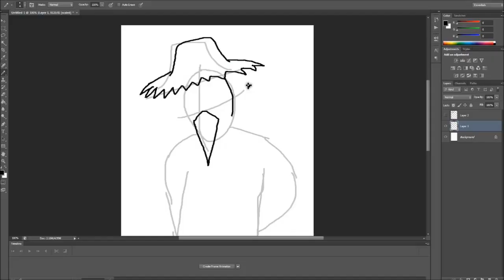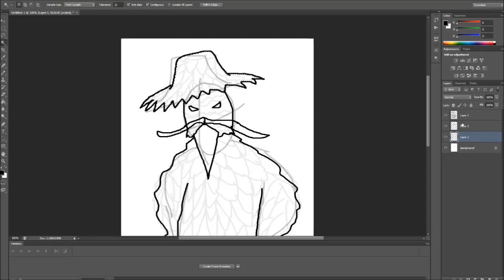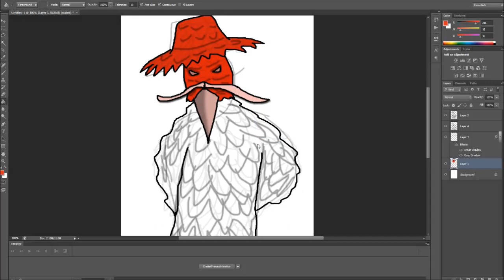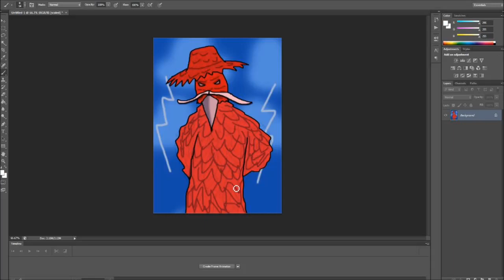[PS SPEEDPAINT] - หน้ากากอีกาแดง [9/3/61]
ปล่อยฉัน - หน้ากากอีกาแดง (ต้นฉบับ Retrospect)